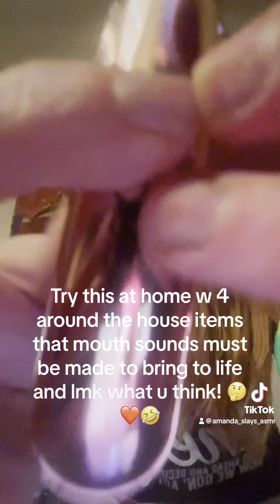LOfI ASMR 6 min RANDOM PROPS ❤️🧚‍♀️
Behind the scenes mouthsounds SIX MIN LOFI VIDEO OF RANDOM OBJECTS AND MOUTHSOUND OFF MICROPHONE 🫠